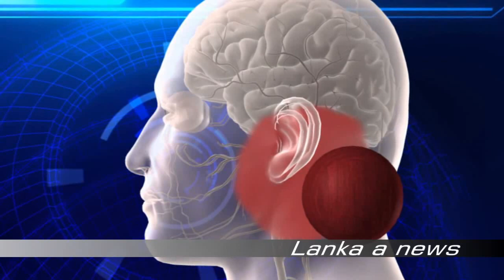ක්‍රීඩාව නිසා මැරුණු සුපිරි ක්‍රීඩකයෝ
Watch Videos, Auto & Vehicles , Entertainment, Pet & Animals and Education  & get more updates...

Voice - Amal almeda ( Journalist)